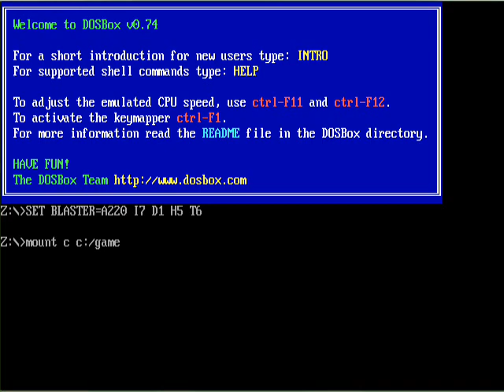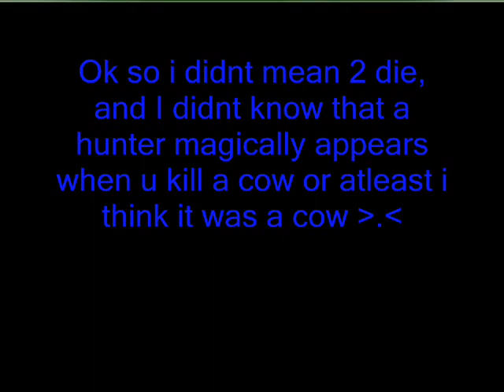Wolf the DOS/PC Game ~ watch me fail...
yeah so i just got WOLF and well its hard for me as u can see i cant win a challenge and i die easily lol. oh well i'll get better ;D